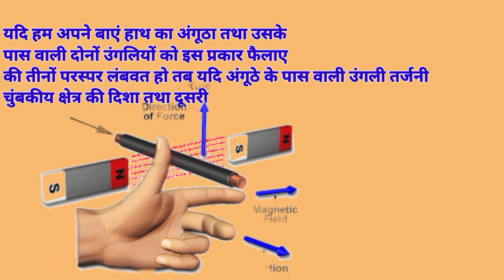10th PHYSICS 🔥💯/FLAMING LEFT HAND ✋ LAW /IMPORTANT QUESTION/ फ्लेमिंग के बाएं हाथ का नियम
physics
femilg ke baye hath ka niyam
लेफ्ट हैंड लॉन्ग फ्लेमिंग
फ्लेमिंग के बाएं हाथ का नियम कक्षा 10
बाएं हाथ का नियम
laft hand law